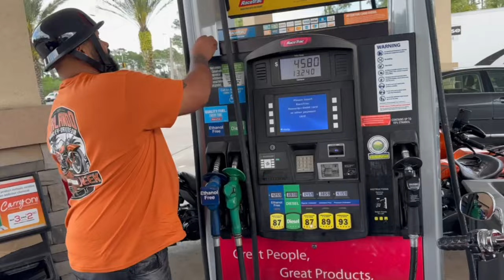DAYTONA BIKE WEEK 2024!! Vlog #16